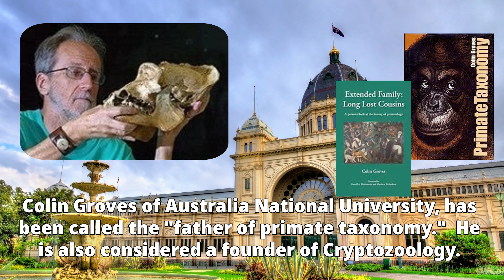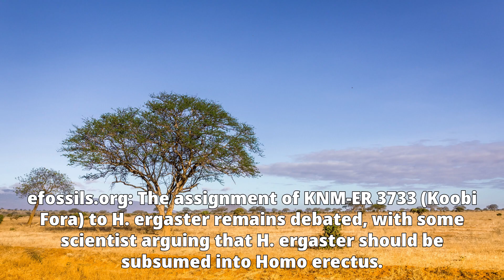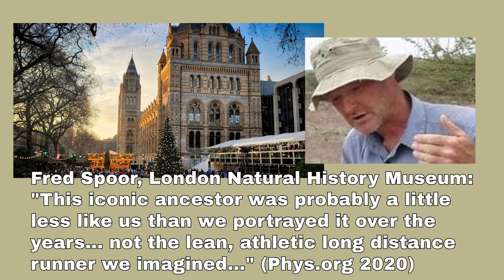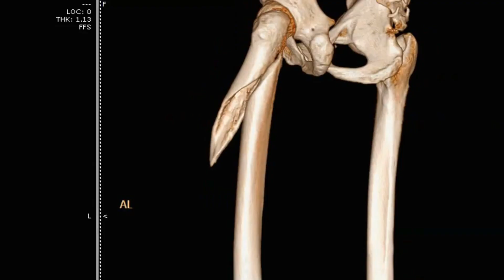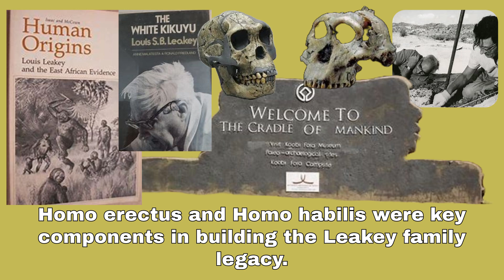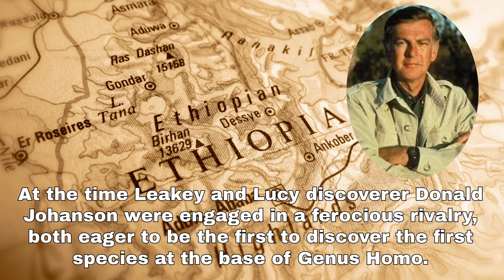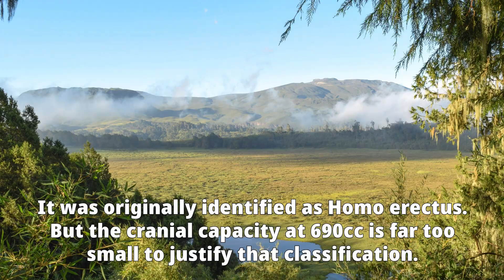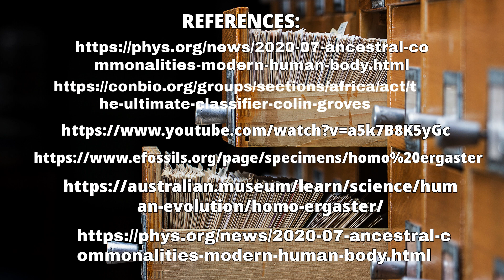Turkana Boy: Homo erectus or more primitive Homo ergaster?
Turkana Boy was classified as Homo erectus by the Leakey family when it was originally discovered in 1984.  But new evidence from both a rib cage analysis and another similar pelvis fossil just announced, suggests the Leakey family, specifically Richard Leakey got it wrong.

There are enormous political ramifications.  This changes the human family tree.  It also calls into question Out of Africa.  Were there separate origins for Homo erectus in Europe and Asia, and Homo ergaster in Africa?  Do modern Africans have ancestral ties to Homo ergaster, while Asians specifically as some Chinese anthropologists have suggested, are direct descendants of Homo erectus?